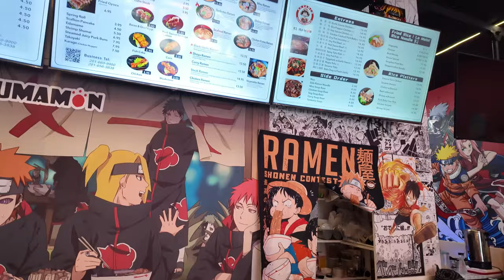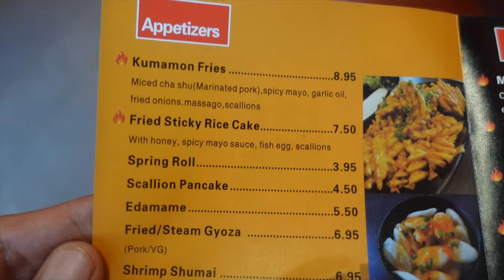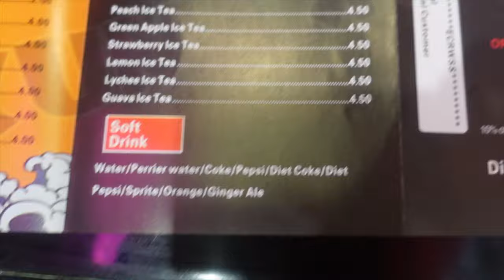One Piece/Naruto Themed Anime Restaurant in Jersey City, NJ! Ku Ramen! Kumamon!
We found an anime themed restaurant right here in our hometown!

This one is more catered to One Piece/Naruto fans and you'd love all the art in here!  They also have some cool figurines that line the walls!

Vern and Gener both ordered Takoyaki balls and Kumamon fries to start.  They also ordered some pretty good ramen including the steak ramen and tonkotsu ramen!  We washed it down with some Thai iced tea and Mango bubble tea!

Check them out if you're ever in the area!

KU Ramen
900 Bergen Ave,